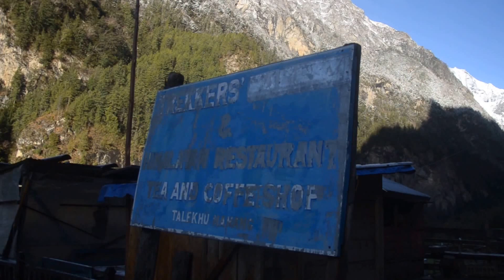Annapurna Circuit Trek - First Snow Fall Experience Interview on Thaleku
First Snow Fall Experience Interview on Thaleku,
Thaleku, Chame,
Annapurna Circuit Trek, Nepal